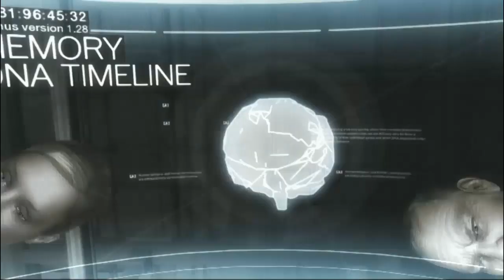Assassin's Creed Brotherhood DLC Gameplay Episode 01 Pc 4k 2023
Assassin's Creed: Brotherhood is an action-adventure, stealth game set in an open world environment and played from a third-person Video game. The game features both single-player and multiplayer modes, a first for the series